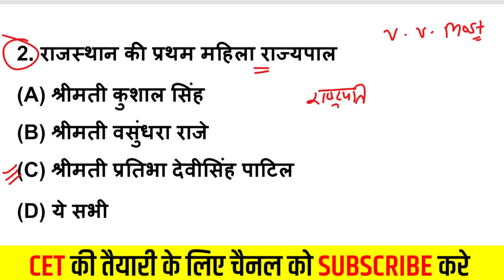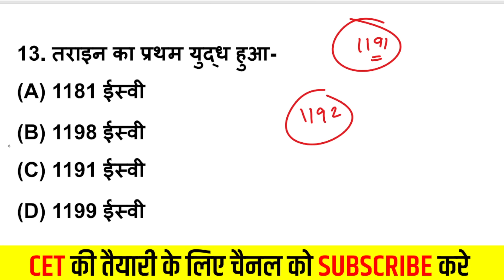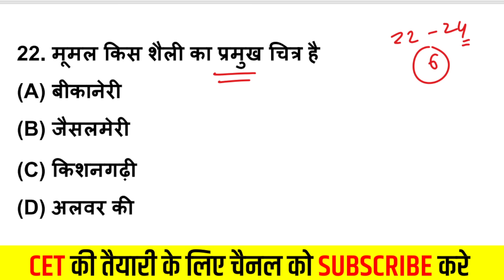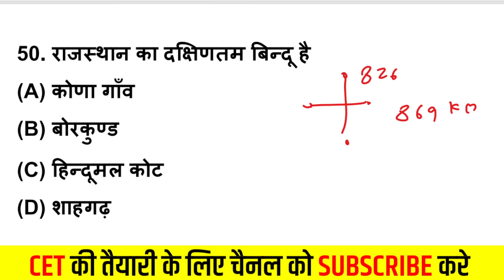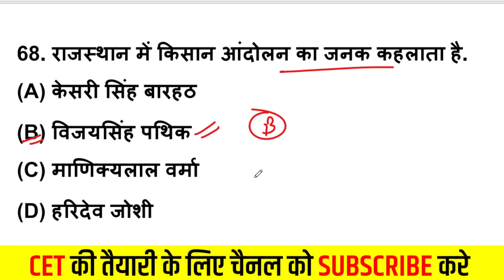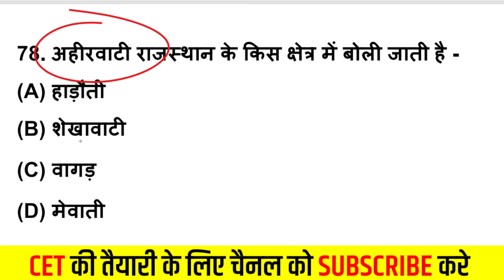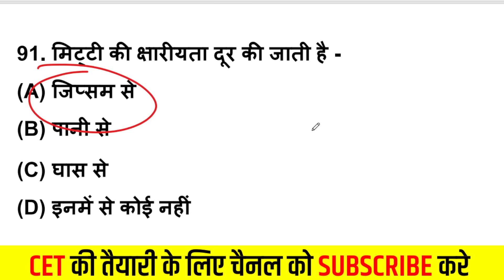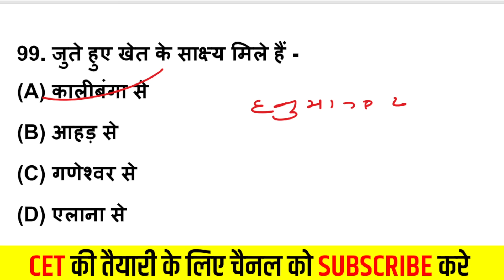CET Rajasthan gk online class | cet online class 2024 | CET 12th level 2024 | cet exam 2024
rajasthan cet 2024 ke form kab se bhare jayenge,
rajasthan cet 12th level best book 2024,
best book for rajasthan cet 2024,
rajasthan cet book 2024,
rajasthan bina cet vacancy 2024,
best books for rajasthan cet preparation 2024,